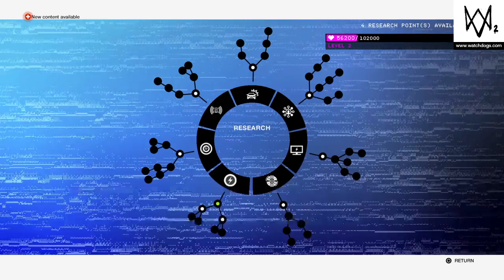WATCH_DOGS® 2 Gameplay Walkthrough - Part 2 - Cyberdriver (PS4)